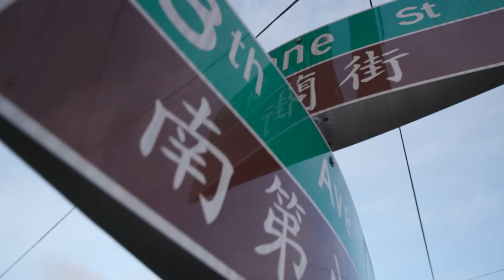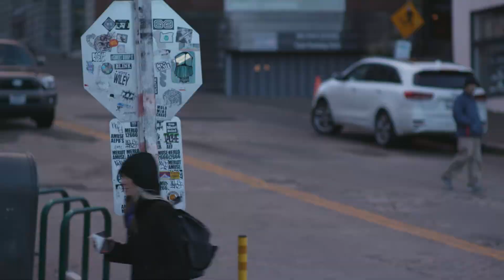International Community Health Center’s Partnership with SonoSite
ICHS, a nonprofit community health center that provides affordable medical, dental, behavioral care, and health education services to Seattle, had a goal to drive greater compliance and better outcomes and to provide as many services on-site as possible. SonoSite partnered with ICHS to make point-of-care ultrasound services available in their community health centers. See how ICHS improved the patient experience and provided additional services to their patients.